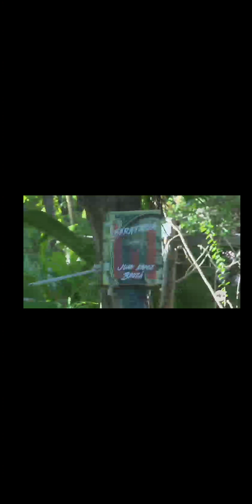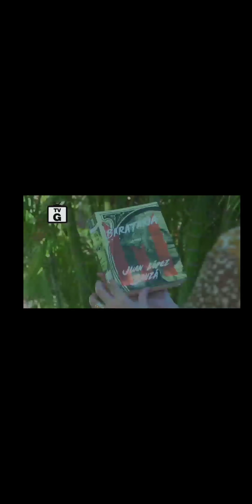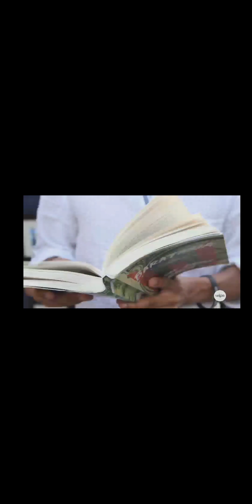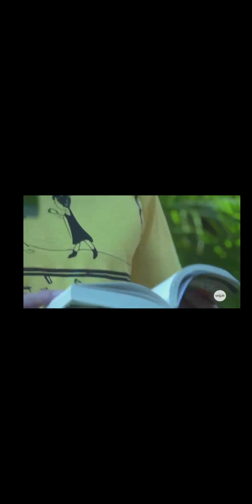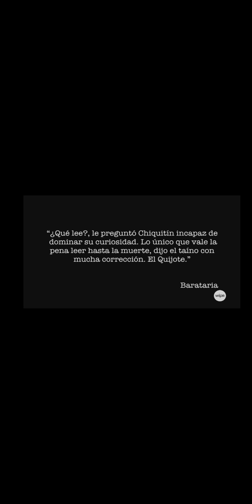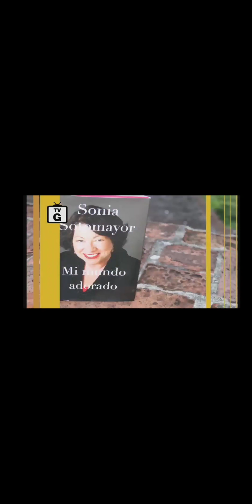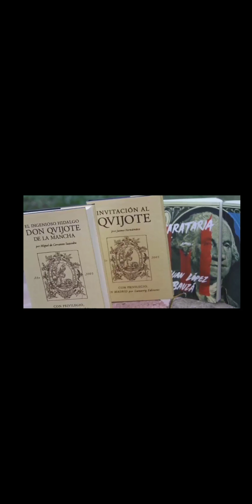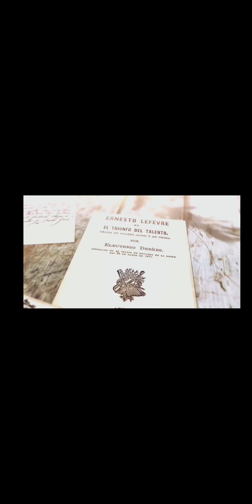July 2, 2020